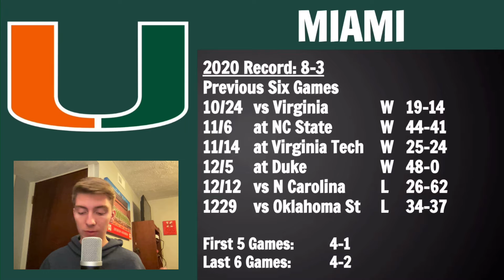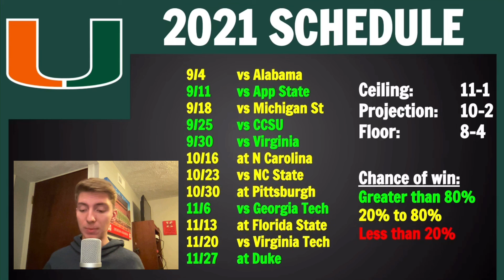Miami 2021 College Football First Predictions and Schedule Preview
Today we go over our first college football team projection, being on the Miami Hurricanes.